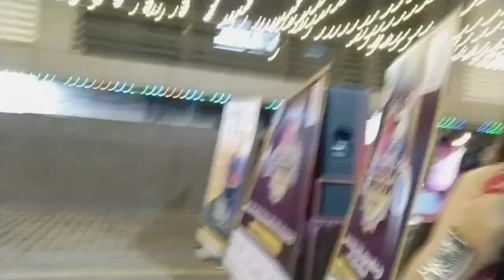Garba ma number nai aavyo aaje 😥||Sonali patel vlog||Ep:-2